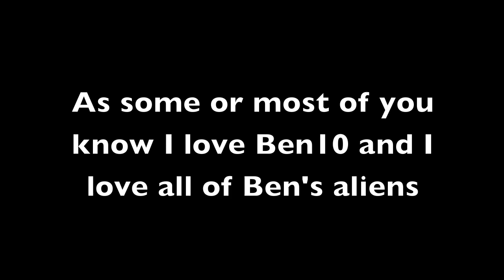My absolute favorite Ben10 aliens. Names in the description (in case anyone doesn’t know them)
Ben10 is created by Man Of Action and owned by Cartoon Network

1. Alien x
2. Amphibian
3. Articguana
4. Astrodactyl
5. Ball weevil
6. Big chill
7. Brainstorm
8. Blitzwolfer
9. Bloxx
10. Buzzshock
11. Cannonbolt
12. Chamalien
13. Chromastone
14. Crashhopper
15. Clockwork
16. Diamondhead
17. Ditto
18. Eatle
19. Echo Echo
20. Eye Guy
21. Fasttrack
22. Feedback
23. Fourarms
24.Gax
25. Ghostfreak
26. Goop
27. Gutrot
28. Heatblast
29. Jetray
30. Kickin Hawk
31. Lodestar
32. Nanomech
33. NRG
34. Overflow
35. Rath
36. Ripjaws
37. Slapback
38. Spidermonkey
39. Stinkfly
40. Swampfire
41. Water Hazard
42.Whampire
43.Wildmutt
44. Wildvine